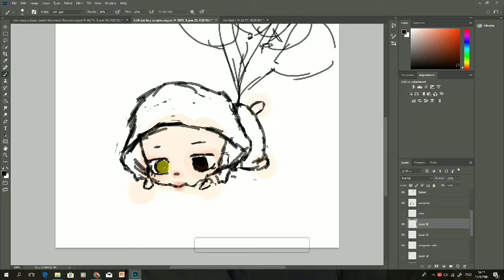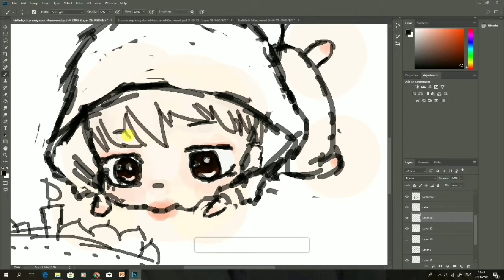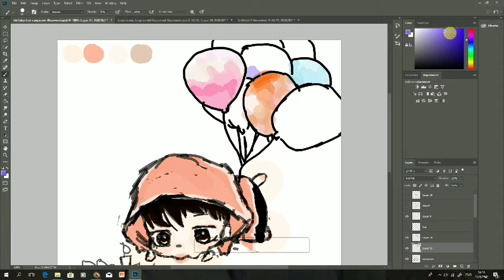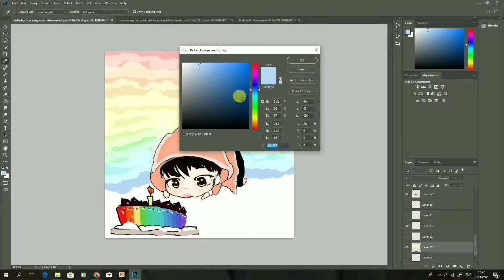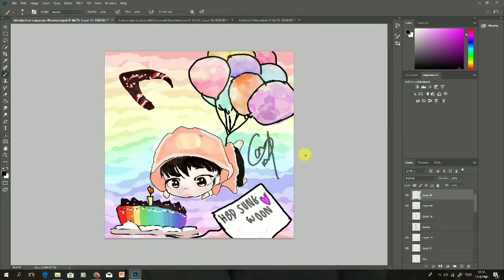Happy Birthday Ha Sung Woo - WCSL Speedpaint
First of all I know I'm one day or two days late but. HAPYY LATE BIRTHDAY SUNGWOO. Let's keep supporting our boyssss^^ FIGHTINGGGG
 What do you want me to do next?

Credit :
Gold -wannaone
Day by day - wannaone
cinematic [remix]